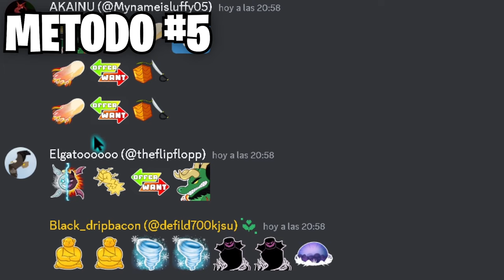🍎CONSIGUE DOUGH FACIL EN BLOX FRUITS👀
🍎CONSIGUE DOUGH FACIL👀
como conseguir DOUGH blox fruits
como conseguir DOUGH facil en blox fruits
como tener DOUGH
How To Get Dough Fruit Fast And Easy - Blox Fruits

blox fruits dough
blox fruits venom
blox fruits seea 2
blox fruits leopard
blox fruits animation
blox fruits dragon